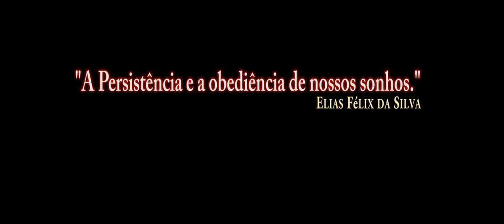FALCON BMS(DCS) AIM-9X /PT-BR_VÍDEO 1054